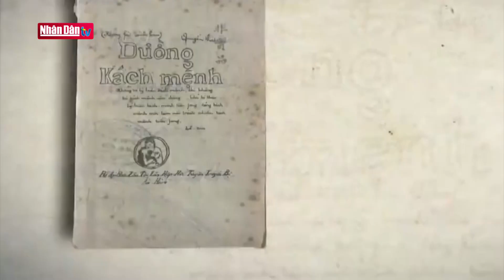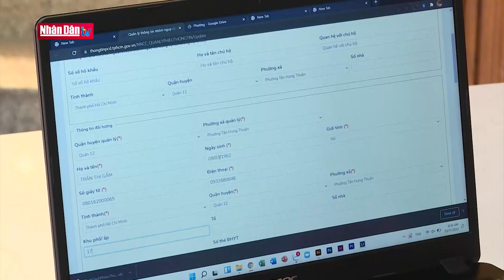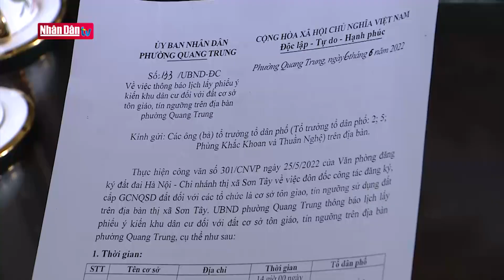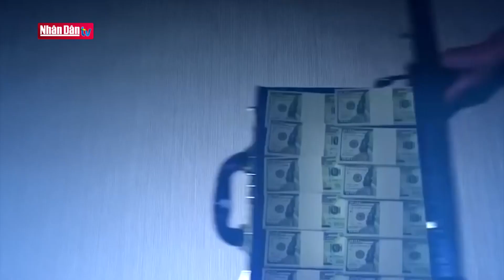Kiên trì xây dựng văn hoá liêm chính trong cán bộ, đảng viên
Thời gian qua, nhiều cán bộ, đảng viên bị xử lý kỷ luật do mắc sai phạm nghiêm trọng trong các vụ án kinh tế. Các vụ việc xảy ra gần đây cho thấy, người ta có vẻ như không sợ, ngán ngại việc bị xử lý kỷ luật mà cứ thấy lợi cho bản thân là làm.

Nguyên nhân sâu xa dẫn đến tình trạng này đó là cán bộ, đảng viên đã thiếu tu dưỡng, rèn luyện, bị chủ nghĩa cá nhân chi phối.

Do đó, công cuộc xây dựng chỉnh đốn đảng ngoài việc thực hiện những biện pháp kỷ luật nghiêm minh, đưa những đảng viên suy thoái ra khỏi hàng ngũ của Đảng thì phải đẩy mạnh và kiên trì việc xây dựng văn hoá liêm chính trong cán bộ, đảng viên. Đó mới là giải pháp lâu dài để xây dựng đảng, chống tham nhũng, tiêu cực từ gốc

Sinh thời Chủ tịch Hồ Chí Minh đặc biệt đề cao đến đạo đức liêm chính, coi đó là phẩm chất hàng đầu của cán bộ, đảng viên. Người chỉ rõ: “Đã là người cách mạng thì ai cũng phải liêm nhưng cán bộ, công chức - những người trong công sở phải lấy chữ liêm làm đầu”.

Liêm  là liêm khiết, không tham ô, luôn tôn trọng, giữ gìn của công và tài sản của nhân dân. Liêm còn là trong sạch, không tham lam. Trong tác phẩm Đường Kách mệnh, Chủ tịch Hồ Chí Minh căn dặn người cách mạng phải “Ít lòng ham muốn về vật chất” “Không tham địa vị. Không tham tiền tài. Không tham sung sướng. Không ham người tâng bốc mình”. Phải chế ngự lòng tham về mọi phương diện. Tương phản với chữ liêm là “bất liêm”.

Cán bộ, đảng viên phải luôn nhớ rằng: “Dù công khai hay bí mật, trực tiếp hay gián tiếp, bất liêm tức là trộm cắp”. Kẻ bất liêm do tham lam vô độ mà buộc phải trộm cắp những cái thuộc về người khác. Đó là sự tha hoá về nhân cách.

Đặc biệt trong một xã hội coi những khoản phí bôi trơn để được giải quyết một thủ hành chính là điều bình thường, những khoản hoa hồng để phê duyệt dự án là lẽ hiển nhiên thì không thể xây dựng nổi văn hoá liêm chính trong công sở. Bởi vậy, ở đây cần nhấn mạnh đến vai trò của người dân, bắt đầu từ việc, nếu dân hiểu biết, không chịu đút lót, thì quan dù không liêm, cũng phải hóa ra liêm.

Điều quan trọng nhất vẫn nằm ở bản thân cán bộ, đảng viên. Không thể mãi đổ lỗi cho cơ chế. Đã là người đảng viên, phải tự giác rèn luyện, tu dưỡng đức tính liêm chính, thường xuyên “tự soi, tự sửa” để hoàn thiện bản thân, hoàn thành nhiệm vụ đảng viên ngày một tốt hơn. Đặc biệt tu dưỡng đạo đức, rèn luyện liêm chính là công việc suốt đời và rất công phu. Nó phải được thực hiện trong mọi hoạt động thực tiễn, trong đời tư cũng như việc công; trong mọi mối quan hệ từ hẹp đến rộng, từ nhỏ đến lớn.

Giàu sang phú quý là điều ai cũng mong muốn, nhưng phải bằng sức lao động và sự cống hiến của mình chứ không phải làm những chuyện khuất tất. Thời kỳ nào cán bộ cũng là công bộc của dân, đã là đảng viên nhất là người đứng đầu thì nguyên tắc là phải đặt lợi ích của nhân dân lên trên hết, thực hành đức tính liêm chính hằng ngày, tu dưỡng đức tính liêm chính đến suốt đời.

 Vậy nhưng, cũng không thể biến cán bộ trở thành vị thánh sống, liêm chính một cách giáo điều, viển vông. Hơn hết phải để cán bộ được “sống bằng lương”, gia đình, tổ chức, xã hội phải nâng đỡ họ bằng đầy đủ các thiết chế về quản trị hành chính và văn hoá, có như vậy mới có thể xây dựng liêm chính trở thành văn hoá của cán bộ, đảng viên.

Đây cũng chính là cái gốc của việc chống tham nhũng, tiêu cực, là giải pháp nền tảng, lâu dài để Đảng ngày càng trong sạch, vững mạnh, lãnh đạo, vững vàng trước mọi thách thức của thời cuộc.